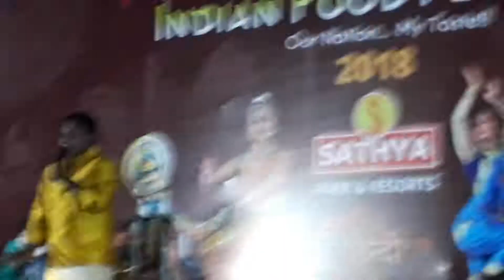folk dance saha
makka kalanguthappa song             ph: 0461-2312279

சகா கலை குழு